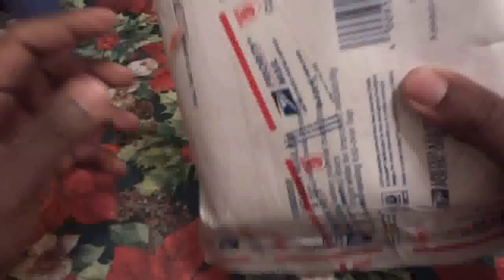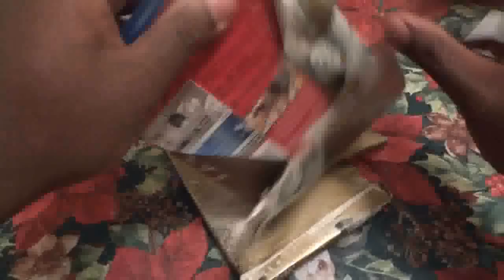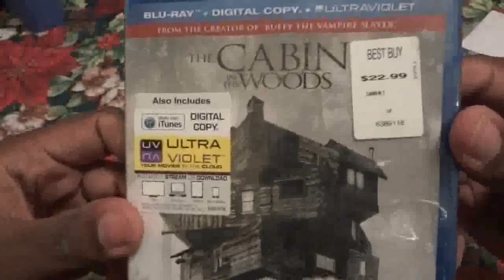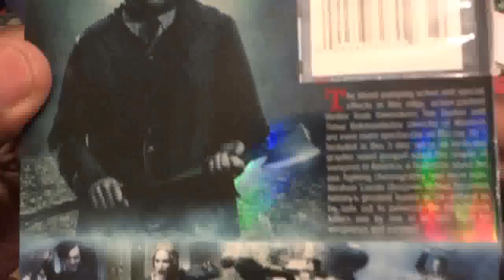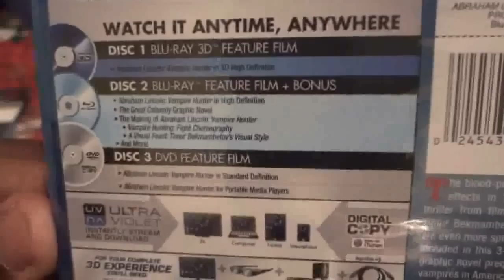Christmas Gift Exchange With LexxExpress 2012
Christmas Gift Exchange With LexxExpress